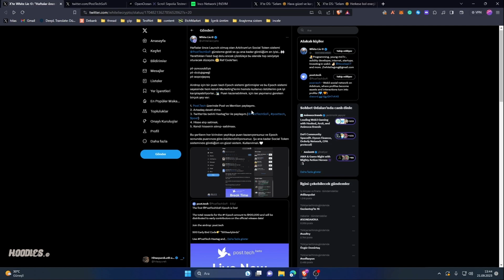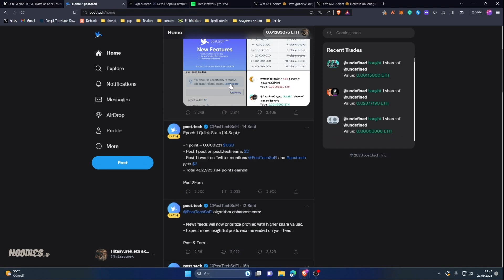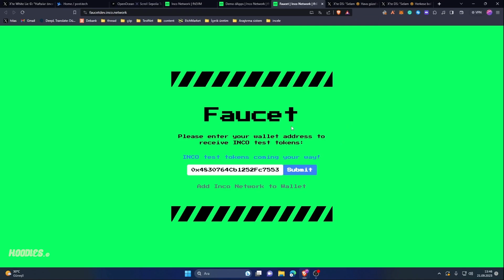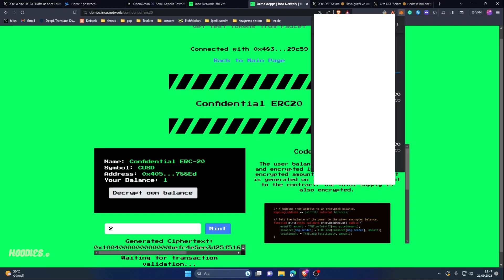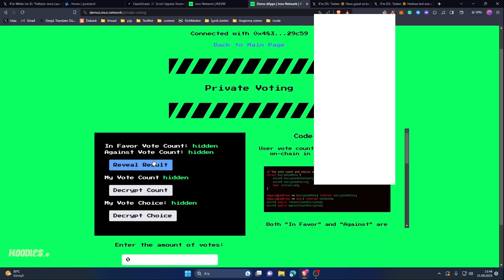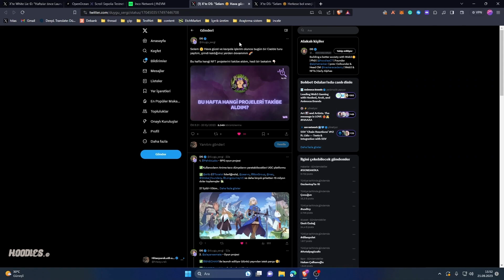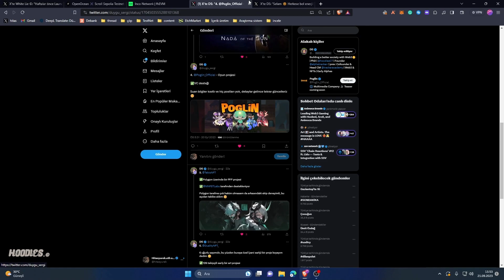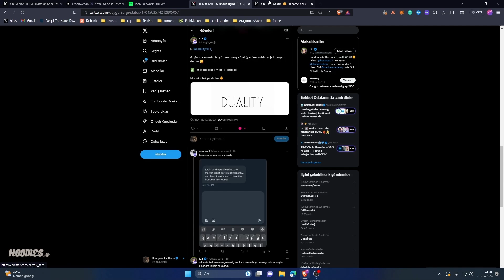Hitas'ın Labaratuvarı Keşif Araştırmaları #25 Scroll Galxe Görevleri - Inco Network Dev Net-PostTech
*Selam Hoodies ©️*

Crypto ekosisteminde öne çıkanlar ve dahası... Hitas'ın Labaratuvarı Keşif Araştırmaları Serisi ile birlikte o gün o hafta yeni çıkan Dapp, token vb. projelere ve uygulamalara göz atarak son ve önemli gelişmeleri sizlere aktarmaya çalışıyoruz, eğer videoyu beğendiyseniz abone olabilir yorum ve like atarak bizlere destekte bulunabilirsiniz.